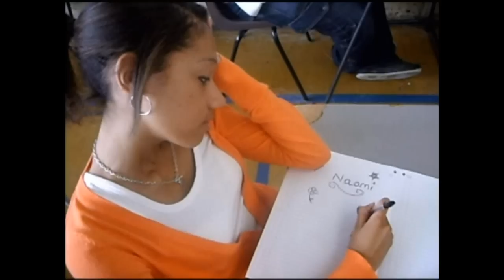SMS TV - The Shoddy Show - E04 - SMS Taking Exams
What Happens When SMS Takes Exams???

This Is Dedicated To Everyone Who Had Exams!